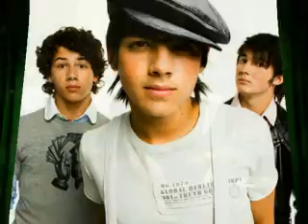Pinch Me I'm Dreaming [A Jonas Love Story] Ch 50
*remember jasons POV*

Joe: She said I should work it out with Mariya
Jason: Maybe you should.
Joe: What?!
Jason: Maybe you should work it out with Mariya.
Joe: You mean go out with Mariya instead or Mackenzie
Jason: No just, you know, patch things over.

he looked at me questionaly. I guess he doesnt get what Kenzie meant when she said work it out. Obviously she doesnt want to date him if he and Mariya have a thing. She wants them to be over each other. Joe wasnt saying anything just looking at me

Jason: Talk to her and explain that you thought u were just friends.

He still didnt talk

Jason: Just do it, trust me.
Joe: And if i do, I will get Mackenzie back?

Now it was my turn not to speak. I didnt know the answer.

Jason: Most likely.
Joe: So only maybe?
Jason: She said to work it out with Mariya. So try doing what she says to do.
Joe: Then I'll talk to Mariya now!!!

He stod up excitedly.

Jason: Its 9 o'clock just wait until morning
Joe: But i went to the pool with her one time and it was later than 9
Jason: Thats different. She was already out of her room.
Joe: But in the morning we al go visit Alexis and i want to work it out with her before that.

ugh, theres no getting throught to him, is there?

Jason: Sorry dude.
Joe: *sigh* fine

i got up and walk towards the door

Jason: See, you tomorrow.
Joe: Bye.

i got up and left the room.

*Joes POV*

Jason left. I waited 20 seconds so i knew he would be in his room and then walked out of my room. I walked down the hall to Mariyas room and knocked.

sorry its kinda short
IMPORTANT INFO:
1) I have a backup account now. Its called XxFutureCeleb.
 2) I've been really busy with Field Hockey practices (I have them twice a day) and thats why i havnt been posting much. The two a days will end in one or two week and I will be able to post more often. But until then Im going to post every OTHER day. Sorry!!!
 3) Just so i know that you read this, im not going to post the next video until i get 8 comments that say 'OMG JUST QUIT FIELD HOCKEY!'. Haha, im not going to but just say that so i know you read all this info